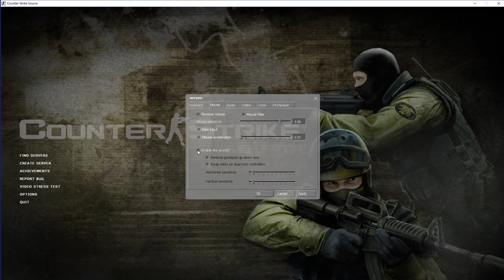How To Enable Joystick In Counter Strike Source